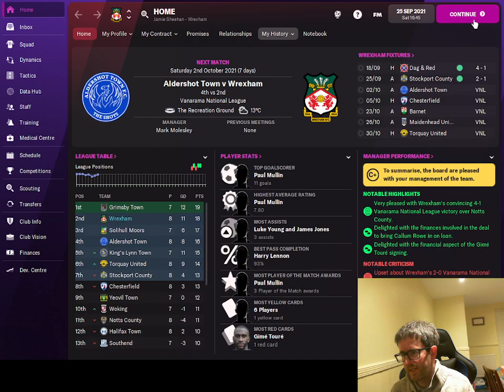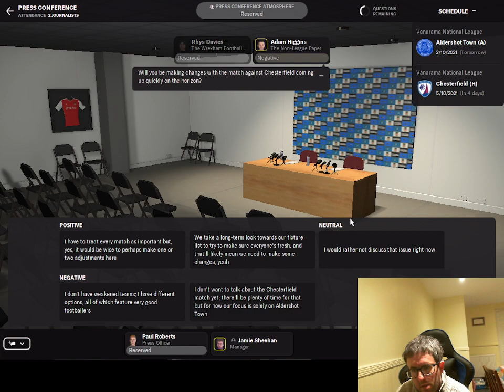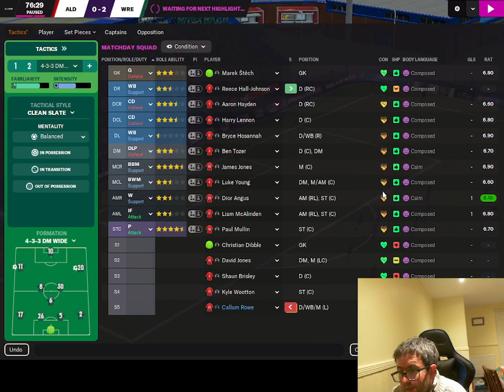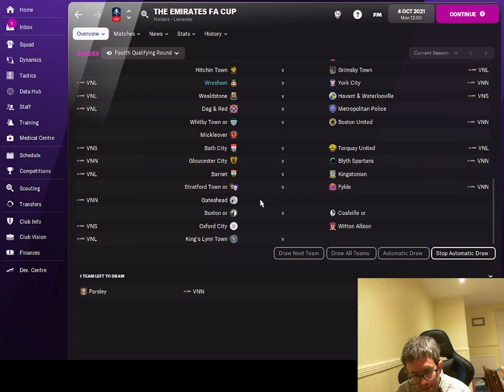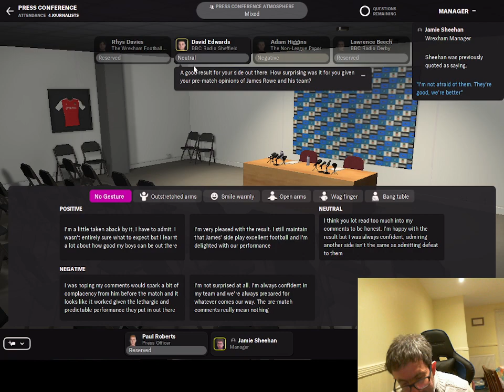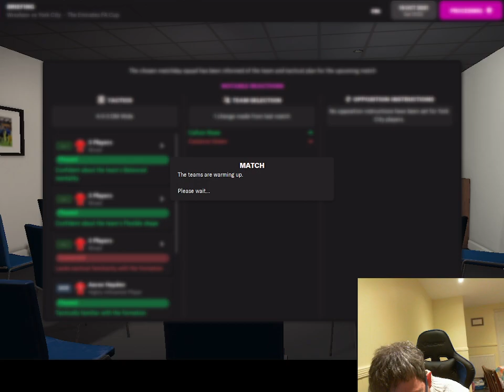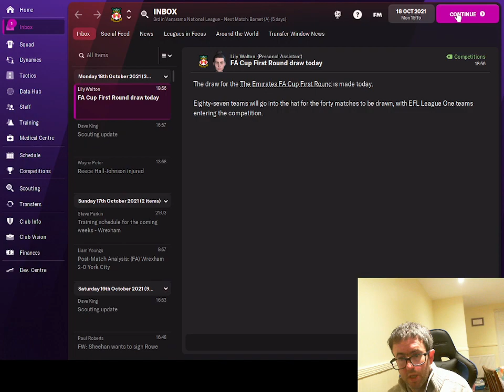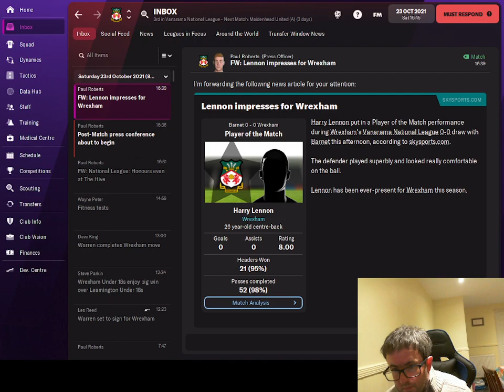We can't get where we want without Wrecsam-one else's dreams - Episode 3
FM22 save with Wrexham